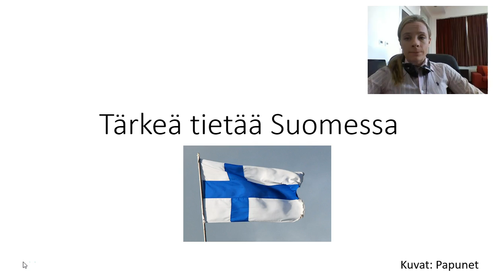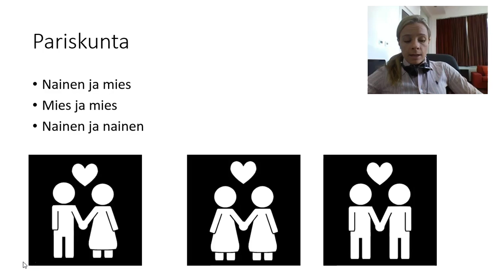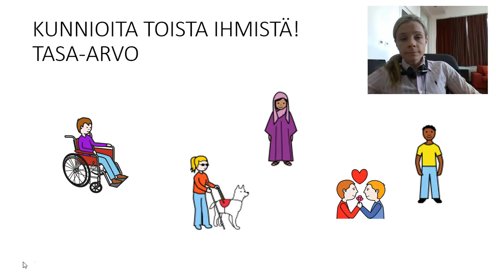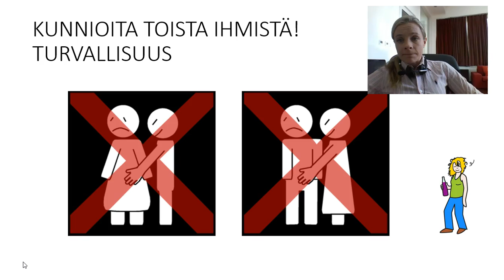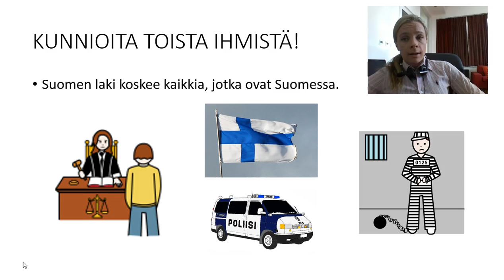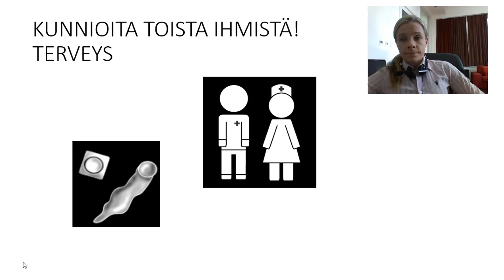Suomalaisen yhteiskunnan arvot (Beginner 1/2)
Mitä tarkoittaa tasa-arvo? Voiko Suomessa homot mennä naimisiin? Seksiin tarvitaan suostumus. LearnFinnish with TeamGimara

Teema Theme: Yhteiskunta Society
Osateema Part theme: Arvot Values
Taso Level: Beginner
Jäsenet voivat saada etuja maksullisesta Youtubesta.